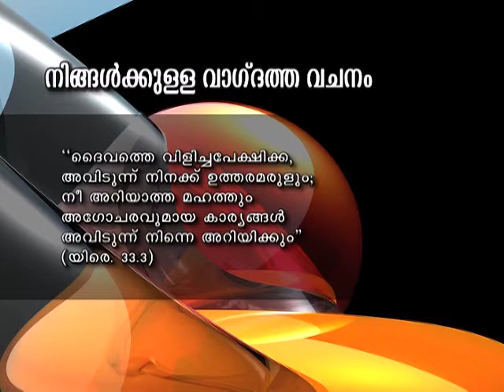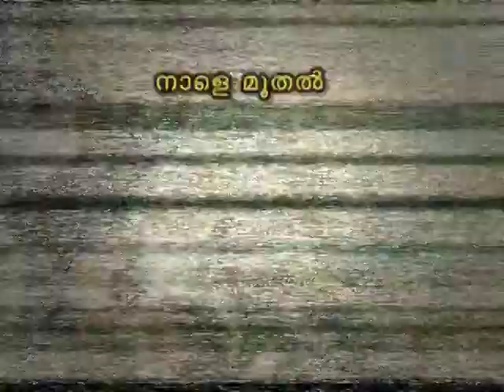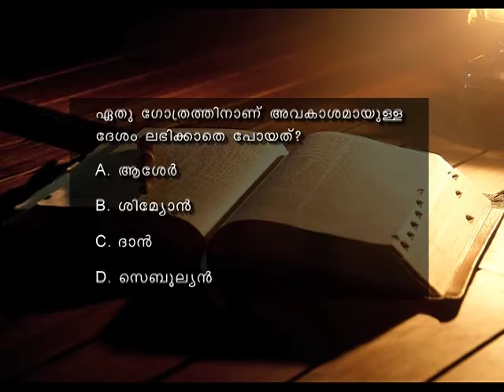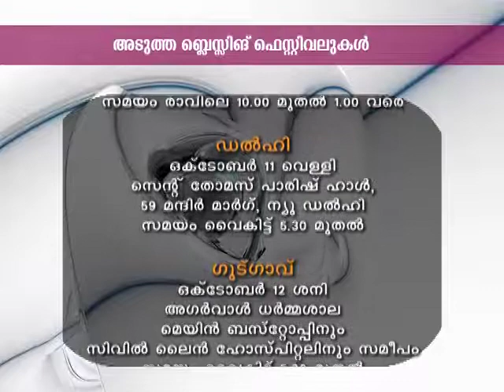Blessing Today 700 (03 Oct 2013) | A Study on the Book of Philippians, Part - 28